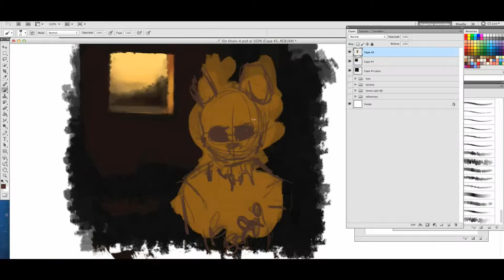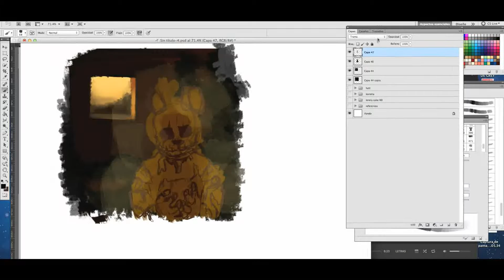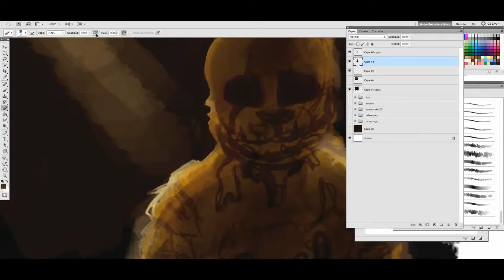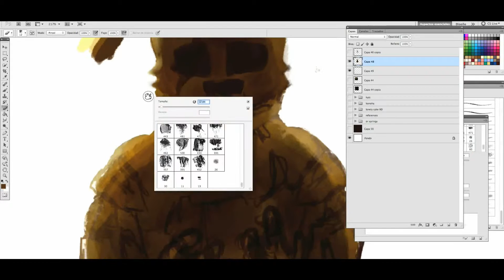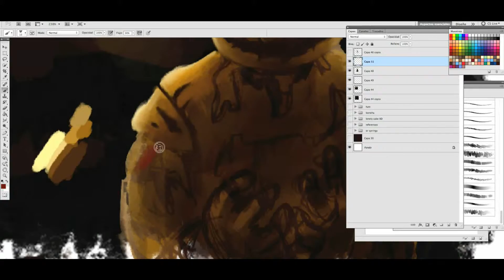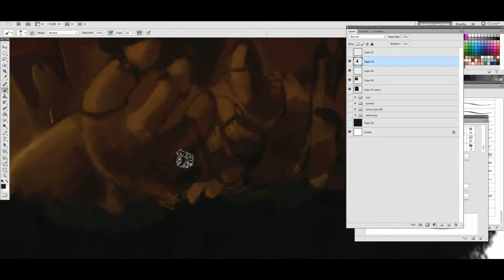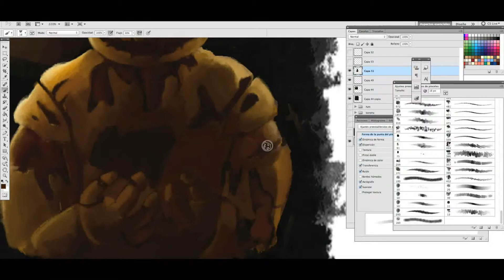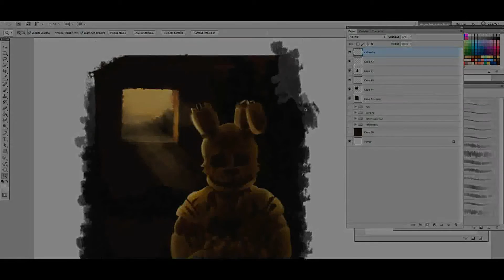Five Nights At Freddy´s Speed Painting [Springtrap Speed Paint Progress]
okay not really
im sad cause the fnaf series are over and the fandom is getting over to by other new fandom (it could be splatoon or we are bare bears or idont fricking know )
but well here is an speed paint about that
today is Springtrap in a Plushtrap way like the window and the light and blah blah

songs!
- the long spring- explosions in the sky
_ night ends - nashimoto-Ui-sama! (okno)